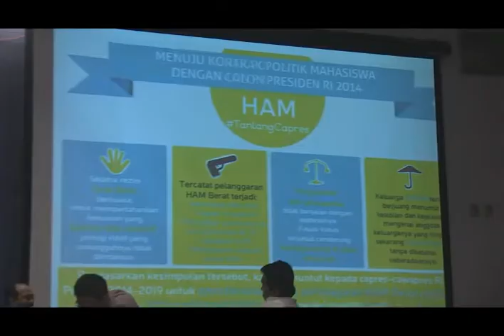Dialog bersama Timses: ISU KORUPSI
18 Juni 2014
Menuju Kontrak Politik Mahasiswa
Dialog bersama Tim Sukses pasangan Capres dan Cawapres RI 2014